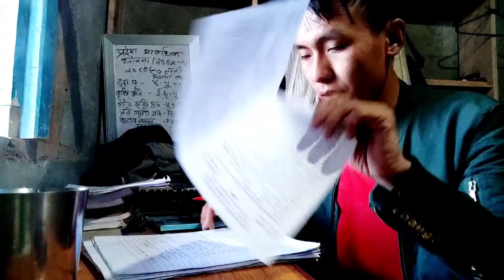मन DAY — बालदिवसको तयारिमा ब्यस्त दिन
मनDay नजिकिँदै गरेको बाल दिवसको तयारिमा निकै ब्यस्त दिन।

𝗔𝗯𝗼𝘂𝘁 𝗠𝗲👤 : I'm a Content CREATOR & mobile editor with 4/5 years experience. I can say I'm also a mobile photo and video grapher🎬..
𝗠𝘆 𝗗𝗲𝘃𝗶𝗰𝗲📱 : Redmi K20 pro
𝗔𝗜𝗠 : तपाईहरूको मन जित्ने